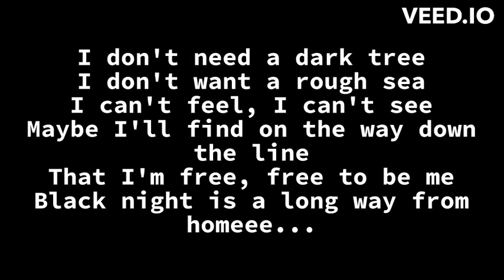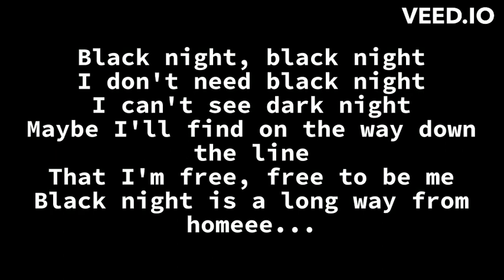Deep Purple - Black Night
"Black Night" é uma canção da banda britânica de Rock Deep Purple, primeiramente lançada em um single em junho de 1970 e depois incluída na versão do Aniversário de 25 anos do álbum In Rock. Se tornou um hit após seu lançamento, alcançando o top 10 das paradas musicais de vários países, sendo um dos maiores hits da banda.

"Black Night" is a song by English hard rock band Deep Purple, released as a single in June 1970 and later included on the 25th Anniversary version of their 1970 studio album, Deep Purple in Rock. It became a hit following its release, peaking at No. 1 on UK New Musical Express, Melody Maker and Top Pops charts, and remains Deep Purple's highest charting UK single. It topped the charts in Switzerland, and is one of only two singles from the band to chart in Ireland, peaking at No. 4, thus making it the group's only Irish Top 10 hit. It was also the second non-album single penned by the band and also reached number 6 in South Africa.